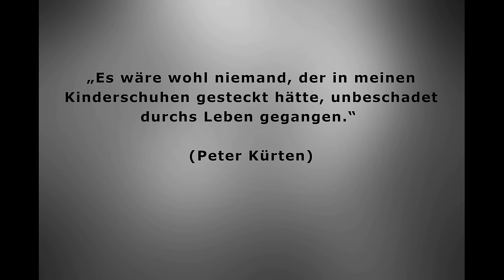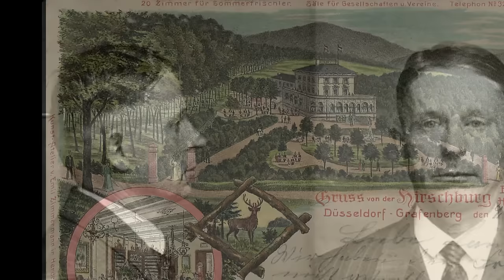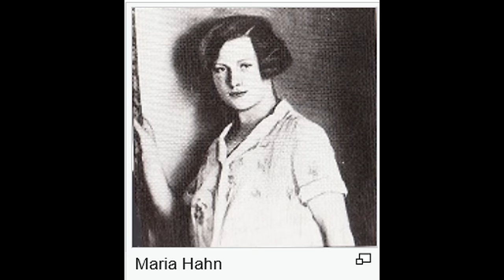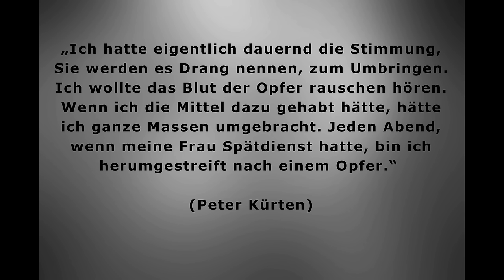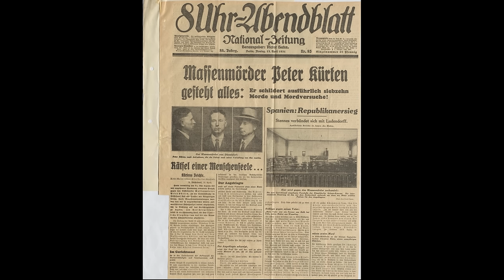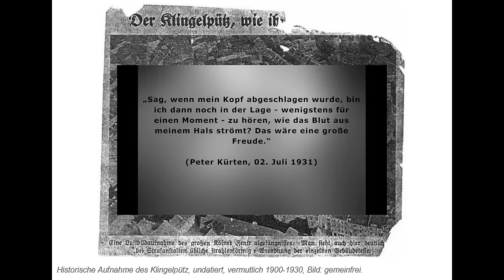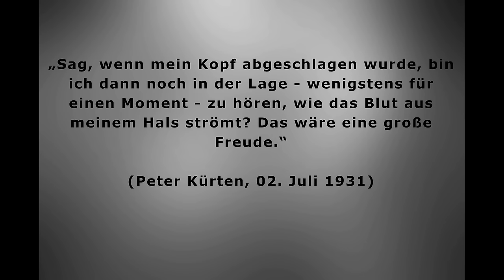Dein Nachbar, der Serienmörder – Peter Kürten – True Crime Doku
Mit Schere, Messer, Hammer und Beil terrorisierte Peter Kürten vor fast 100 Jahren Düsseldorf. Die Liste seiner Opfer ist lang und seine Taten waren sadistisch und blutig. Wie wurde er zum  "Vampir von Düsseldorf", der als einer der brutalsten Serienkiller Deutschlands in die Geschichte einging und wie konnte er gestoppt werden?

Du magst meine Videos und möchtest mich gern unterstützen?

                                                                     Eure Biggi  🙏